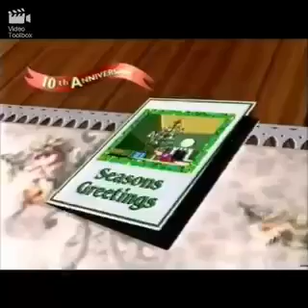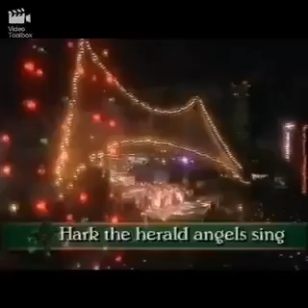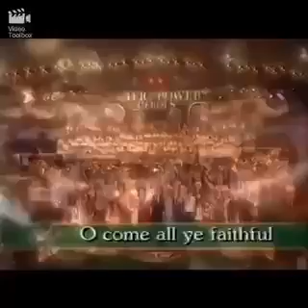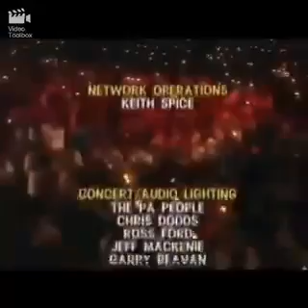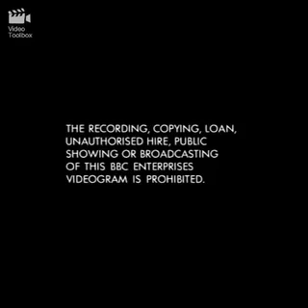closing to the wiggles carols in the domain 1992 vhs uk bbc